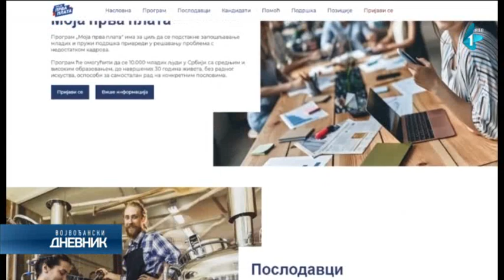U susret projektu "Moja prva plata"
Dok se čeka primena projekta "Moja prva plata", koja će omogućiti zaposlenje mladih koji su tek završili srednje i više škole, ili su visokoobrazovani, a koji su bez radnog iskustva, postavlja se pitanje: kako država može pomoći nezaposlenima, koji se već duže vreme nalaze na evidenciji Nacionalne službe za zapošljavanje.